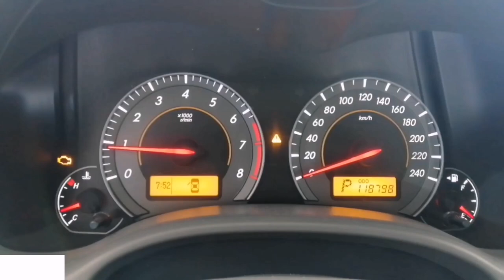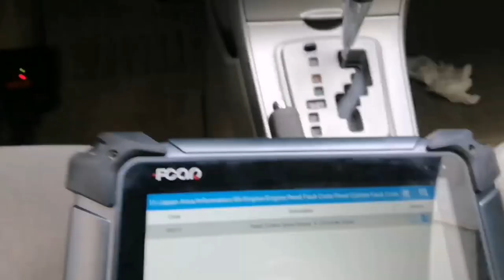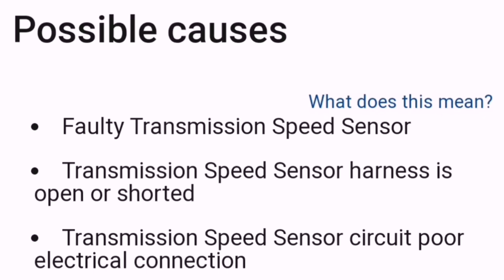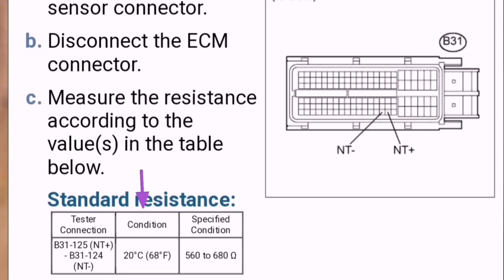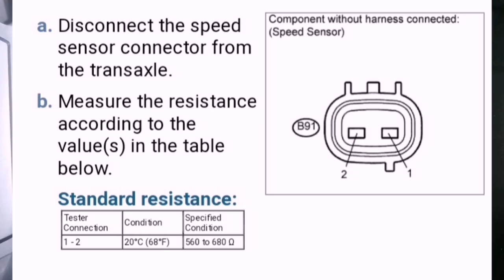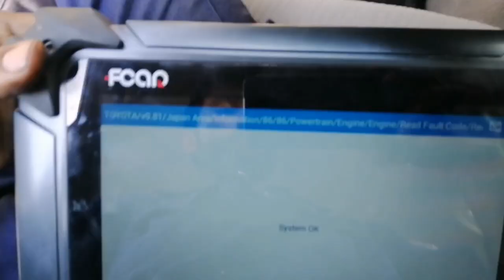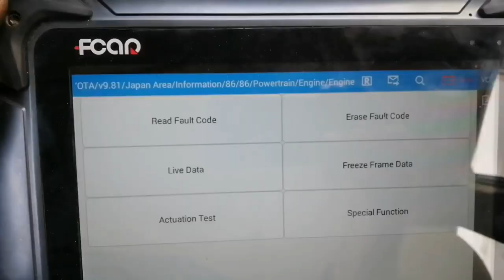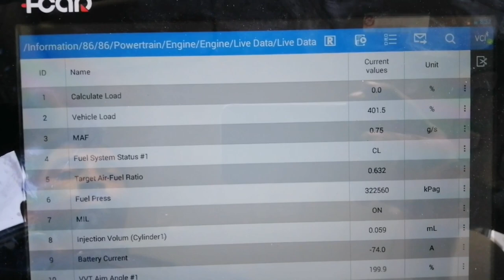Toyota corolla 2013 transmission problems. Fixed code p0171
Input turbine speed sensor a circuit no signal wiring issue.
Fixed code p0171. Input shaft speed sensor range performance errors.
This sensor work is conjunction with the output shaft or counter shaft speed sensor and allow for normal. Smooth transmission shift.
A fualty sensor wiring will more than likely disply the cheak engine light on your car dashboard hard shifting and an inoperable cruise control.
It is possible to test the sensor. wiring. Along with the (power control module)
Butt you need a very sophisticated and incredibly expensive scan tool to do so.

Abdullah atuo electrician training in urdu

Please help me subcriab my chanal